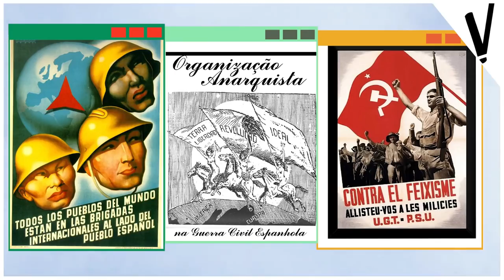FRANCO: O Generalíssimo Fascista e a Guerra Civil Espanhola!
Década de 30, a década marcada pela crise econômica oriunda do crash da bolsa
de Nova York, a ascensão de Adolf Hitler e seus ideários genocidas na Alemanha, o
New Deal de recuperação norte americana, a crise financeira na União Soviética e por
consequência o Holocausto Ucraniano, a década da ascensão e consolidação de poder
do ditador Getúlio Vargas no Brasil.
Mas há algo que merece ser recordado e que foi mais um dos capítulos sanguinários que marcaram o palco mundial no período pré segunda mundial e que ocorreu na Espanha.
A complexa Guerra Civil Espanhola que durou de 1936 até 1939 e teve como consequência a ascensão do Ditador proto-fascista Francisco Franco Bahamonde e a queda da até então segunda república espanhola.

Tópicos abordados:
-Comunismo, Socialismo, Fascismo, Falangismo, Monarquismo, Republicanismo, Anariquismo.
-Primo Rivera, Francisco Franco, Napoleão Bonaparte, Salazar, Hitler, Stalin.
-Guerra Civil na Espanha, Guerra Civil Espanhola, Guernica, Bombardeio de Guernica, Guerra Ibérica, Primeira Guerra Mundial, Segunda Guerra Mundial.
-Ditadura, Ditadores.

Direção, voz e edição: Rolando Vezzoni.
Roteiro: André Cornetta.

Obras recomendadas e bibliografia:
 António Pires Nunes, "A primeira invasão francesa", in Nova História Militar de Portugal, Volume III, Lisboa, Círculo de Leitores, 2004, p. 51
 Apud Anthony Beevor, "A Batalha pela Espanha"
Academy of Sciences of the USSR, International Solidarity with the Spanish Republic, 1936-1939 (Moscow: Progress, 1974),
CATALINAS, José Luis y ECHENAGUSÍA, Javier. La Primera República. Reformismo o revolución social. Alberto Corazón, Madrid, 1973.
 Garza, Hedda. Os Grandes Líderes: Franco. Pág. 75, Editora Nova Cultural, 1987, Adicionado em 5 de setembro de 2019.
Hugh Thomas, The Spanish Civil War, Penguin, 2001, p. 144
 Richards, Michael (1998) A Time of Silence: Civil War and the Culture of Repression in Franco's Spain, 1936–1945, Cambridge University Press
 Nuñez, A.; Smith, G.A. (7 de dezembro de 2009). «The Cruel War in Spain: Napoleonic Wars: Peninsula Campaign: Wellington
 Lastra Rodríguez, Alicia (1975). Buscando a mi general: el periplo asturiano de Andrew Leith Hay en 1808.

Curtiu?
Quer comentar?
Bater papo conosco?